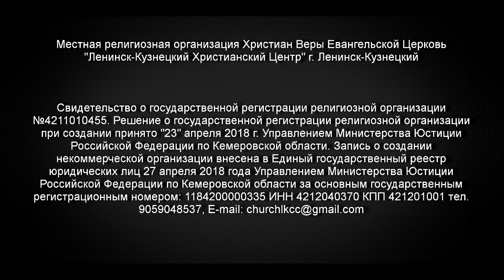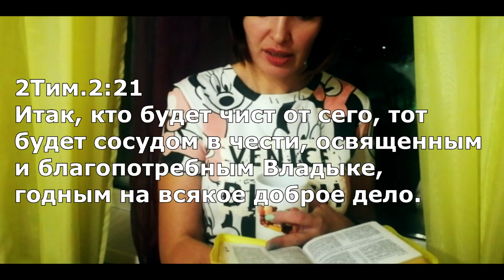Духовный завтрак 16.12.2018